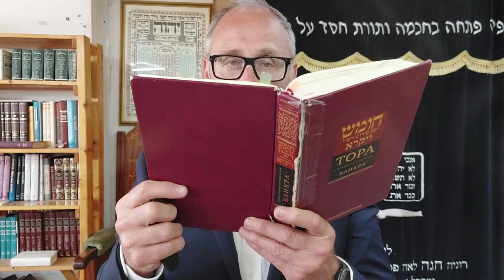⛰ Гора Синай - точка раздела двух миров. Шмита и Шабат. Недельная глава Беар 5782 | Шломо Лившиц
Добрый день! Мы на этой неделе читаем в Израиле главу Беар.

Гора Синай всегда была и остается точкой «водораздела» между двумя мирами, еврейским и нееврейским.
Все трагедии в еврейской истории проистекали из обреченных на неудачу попыток значительной части еврейского народа оставить свой мир и присоединиться к другому. И вот об этом сегодня пару слов.

Главная задача еврея и еврейского народа в целом — идти к цели…, не сворачивать, удержаться на своем пути.
И 3334 года назад после получения Торы на горе Синай, перед нами сразу стояла следующая, не менее важная задача - зайти, получить, т.е. завоевать, Землю Израиля, а затем конечно, удержаться на этой Земле… и физически, и на духовном уровне… И одна из причин, или даже основная причина того, что мы были всё таки изгнаны из Эрец Исраэль  - это было наказание за несоблюдение года шмиты. И несоблюдение этой заповеди и стало корнем всех грехов евреев в Избранной Земле.

И сейчас мы как раз находимся в годе Шмиты. Именно сейчас мы проходим это испытание своей веры, своей прочности — строго соблюдать законы шмиты и помнить, что повелел Хозяин Земли, чтобы не повторять ошибок, которые уже допустили наши предки, когда за несоблюдение всех строгих законов Шмиты были изгнаны с нашей Земли…А сейчас это еще и вопрос – заслужить возращения на нашу Землю.

Полноценного возращения, чтобы оставить тот чужой мир и чужой путь и вернуться на свой еврейский путь.

Этого кстати добивается Всевышний этой войной России против Украины. Одна из целей этой войны — выдавить евреев из насиженных мест и вернуть в Землю Израиля, создать условия для принятия ими этого непростого решения…

Полностью урок смотрите в видео!